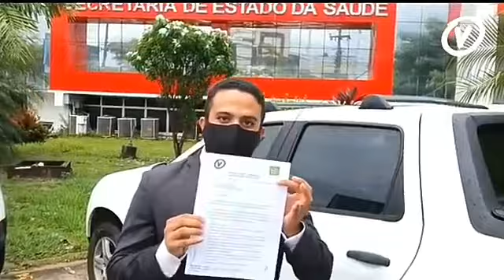Juventude do PV protocola na SES pedido de transparência na aplicação de recursos para a Covid-19